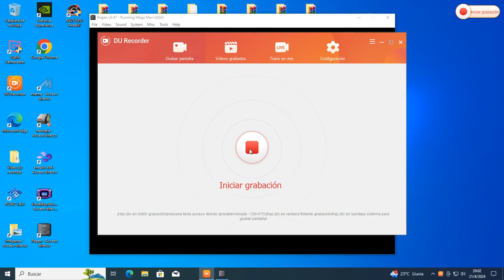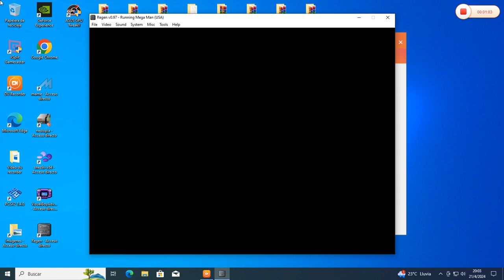Mega Man (Game Gear) gameplay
hola esta consola es portatil de 8 bit de sega de 1990 a color.